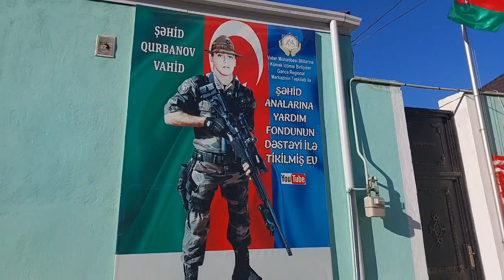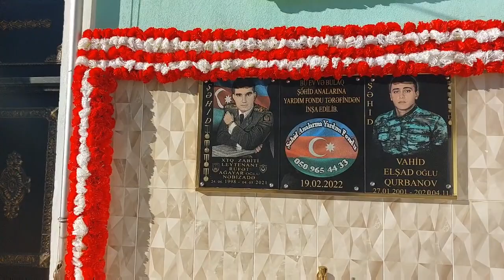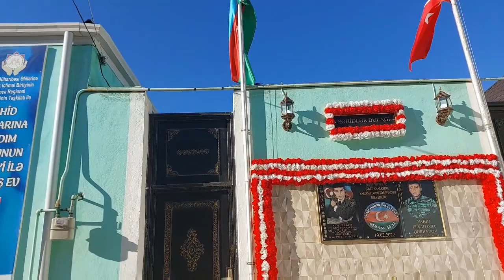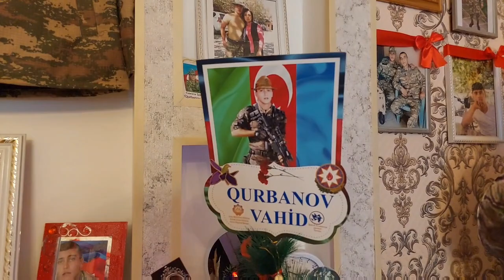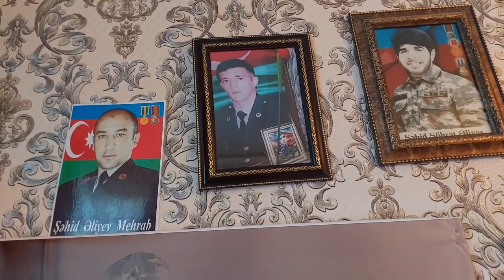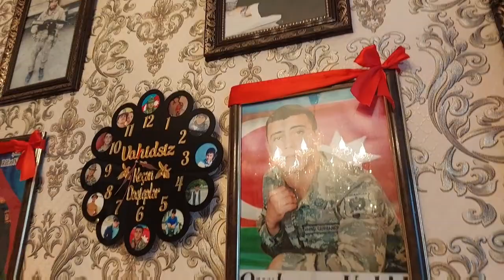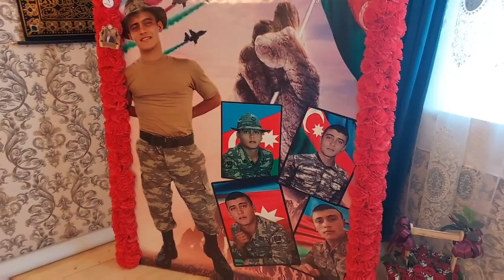31.12.2022 Bütün Dünya Azərbaycanlılarının Həmrəylik Gününü Təbrik Edirik..!